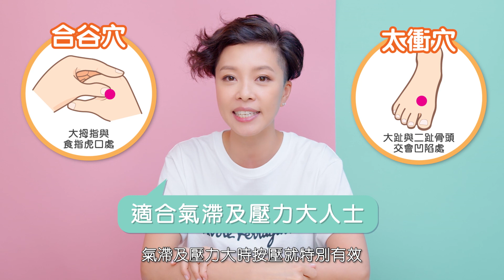【睡不安寧】都是壓力惹的禍？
炎炎夏日，人本身已特別容易受天氣影響而出現心情煩躁的症狀，近來有沒有覺得較難入眠，又或是會睡夢中驚醒？其實這些都屬睡不安寧的症狀，除了因天氣的影響，也多因壓力而起，其實以簡單的茶療就可紓緩症狀，也要聽中醫師的話，早點去睡才可解決睡不好的問題哦！